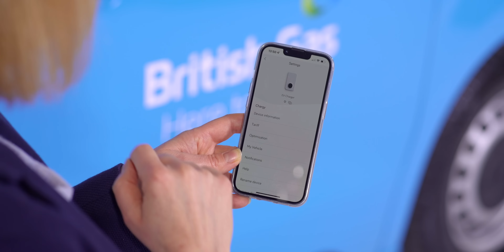British Gas Goes Electric: Hive EV Charging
In this episode, we spoke to Lucy Simpson, Head of EV Propositions at British Gas
to find out how they’re helping drivers and businesses make the switch to
electric vehicles for a net zero future. Lucy talks all about Hive EV Charging for
home charging, how they’re transitioning their fleet to electric and helping other
fleets do the same.

British Gas launched Hive EV charging to give drivers complete control of their
charging at home from the award-winning Hive app, and all installed by our
network of expert British Gas engineers. The Hive app gives you accurate
updates in real time, such as when your car is plugged in and charging up. It can
also sync with your energy tariff to charge your vehicle when it’s greenest and
cheapest.